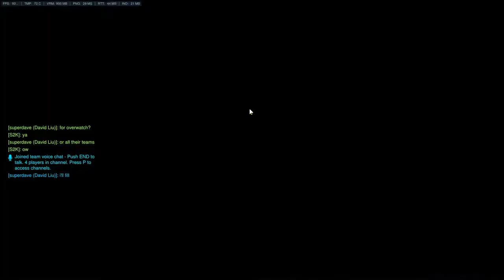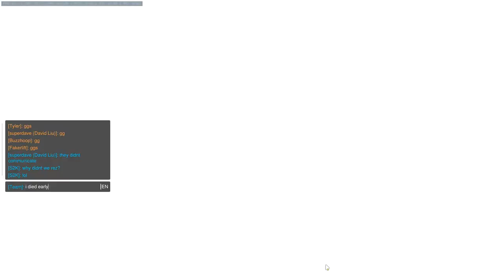[LOSS] 3413 v 3438 - Ana - King's Row